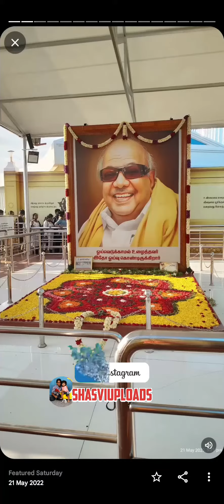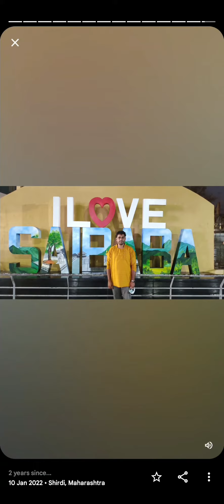Grand Hyatt Mumbai...